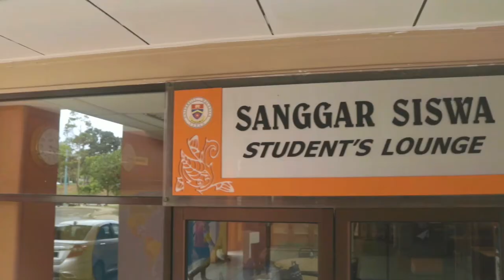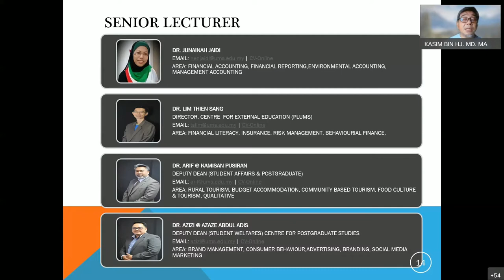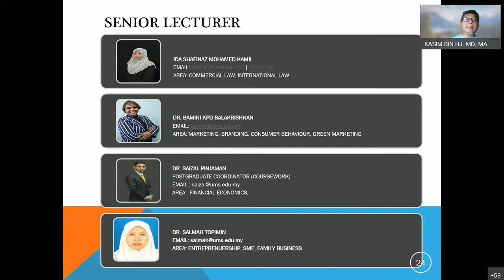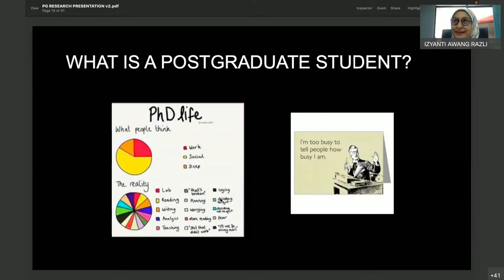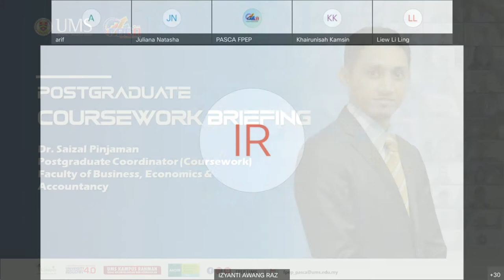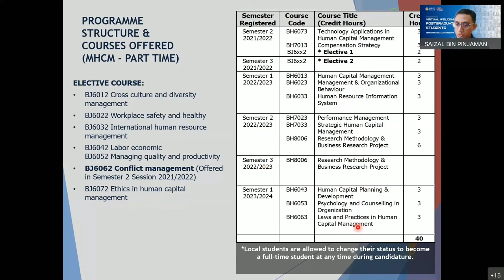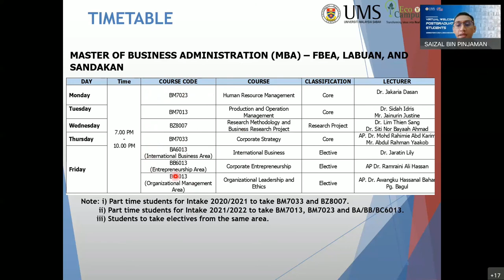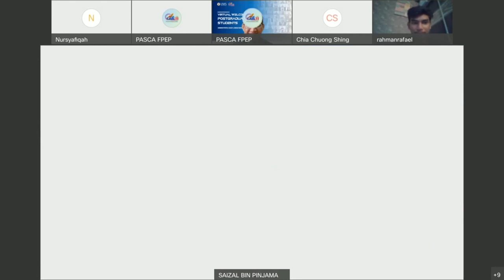VIRTUAL WELCOMING POSTGRADUATE STUDENTS SEMESTER II SESSION 2021/2022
𝐏𝐨𝐬𝐭𝐠𝐫𝐚𝐝𝐮𝐚𝐭𝐞 𝐁𝐫𝐢𝐞𝐟𝐢𝐧𝐠 & 𝐖𝐞𝐥𝐜𝐨𝐦𝐢𝐧𝐠 𝐒𝐞𝐬𝐬𝐢𝐨𝐧
25 February 2022 (Friday) | 9.00am (GMT +8)

0:00:00 Intro
0:00:10 UMS & FPEP Promotional Video / COVID-19 Safety Measures Advice
0:05:00 MC Speech
0:06:01 Welcoming session & Faculty Briefing by the Dean of FPEP
0:51:56 Photo Session
0:54:08 Postgraduate Research Briefing
1:26:03 Postgraduate Coursework Briefing
2:28:51 End